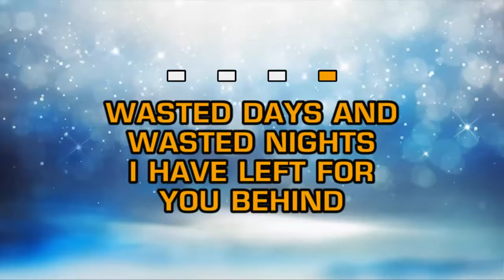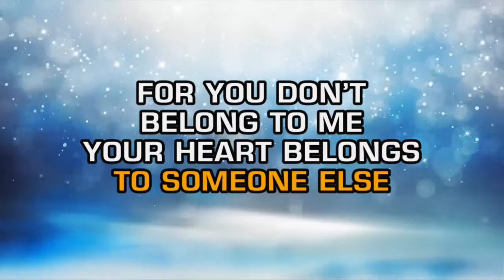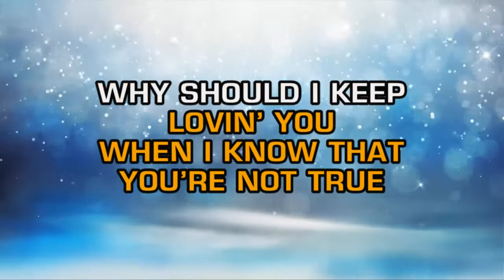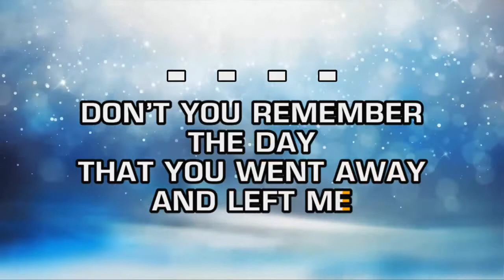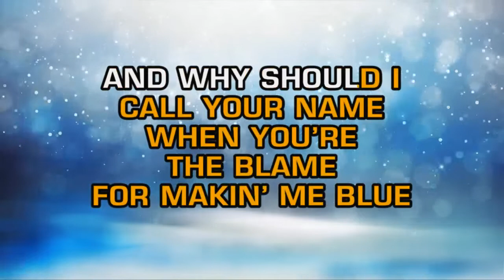Freddy Fender - Wasted Days And Wasted Nights (Karaoke)